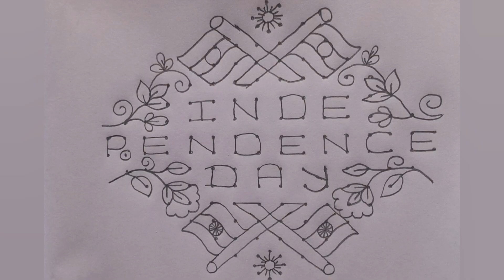Independence day muggulu with16*2dots